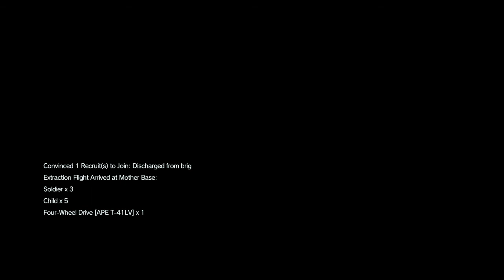METAL GEAR SOLID V: THE PHANTOM PAIN_Blood Runs Deep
First try ..